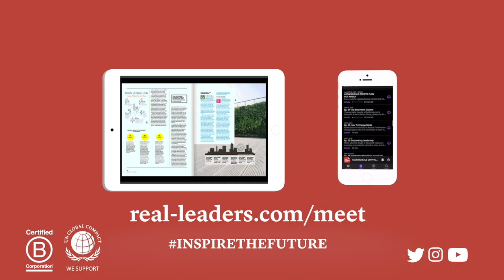Meet Bertrand Piccard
Bertrand Piccard is the Founder of Solar Impulse and the first person to complete a successful round-the-world solar-powered flight.

This is a recording from the first Meet the Real Leaders networking event which connects you with a celebrated personality and other trusted CEOs over a monthly one-hour online entertaining networking event.